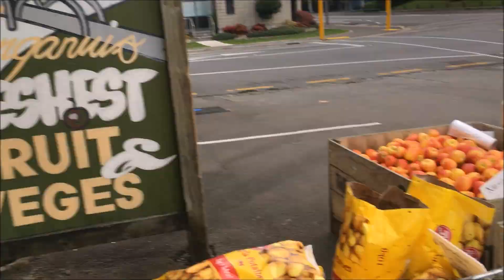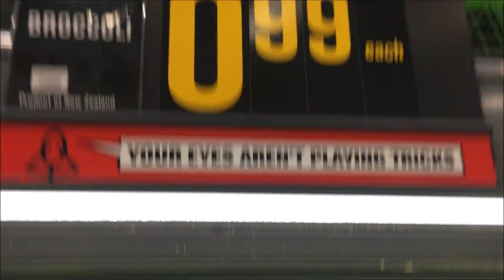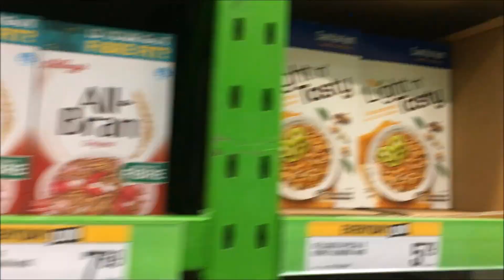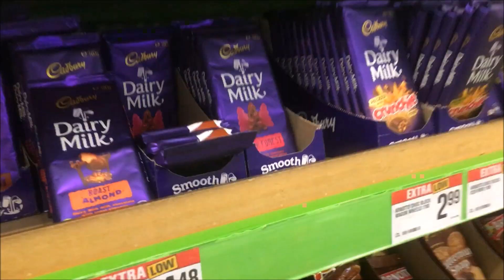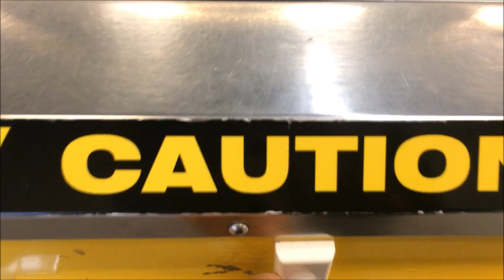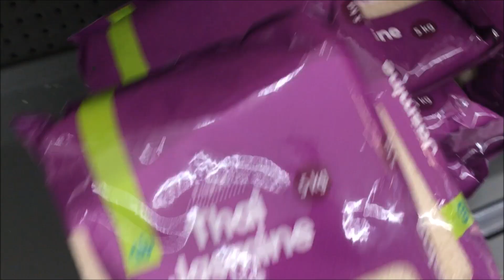PAANO MAG-GROCERY SA NEW ZEALAND DURING QUARANTINE? + HAUL | PhilinneVlogs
Hi everyone! Hope you'll enjoy my first ever Youtube video.
Pasensya na sa quality ng video. I have so much to learn. :)

Cheers!